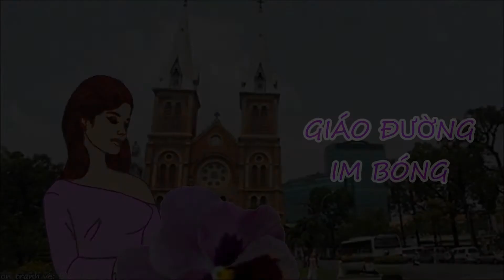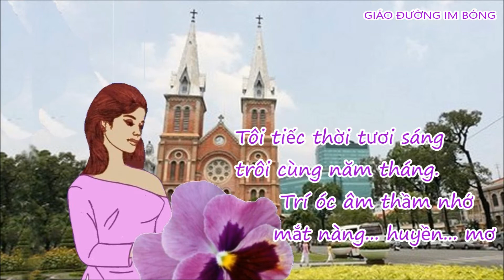Giáo Đường Im Bóng - Nhạc Nguyễn Thiện Tơ - Giọng ca Thái Thanh